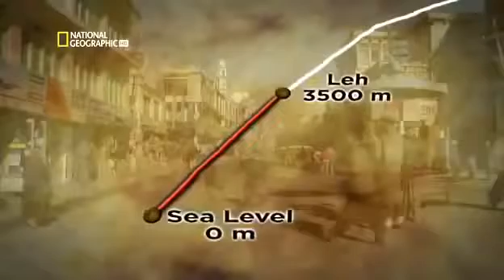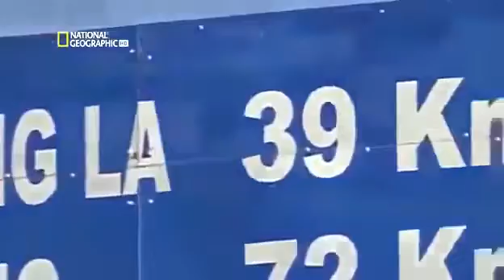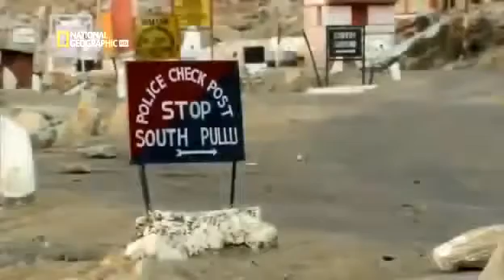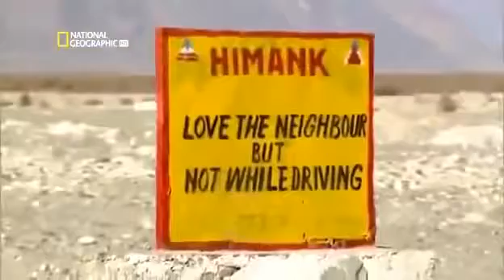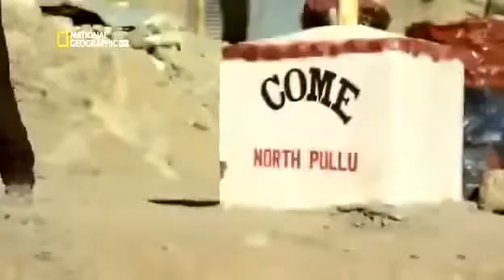World's Most Dangerous Road: Crossing The Himalayas - Documentary 2017